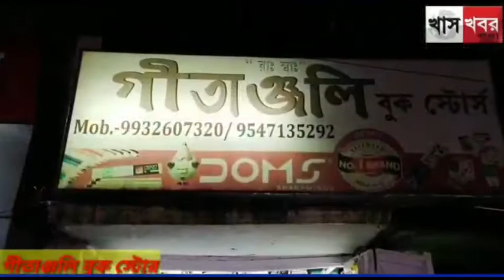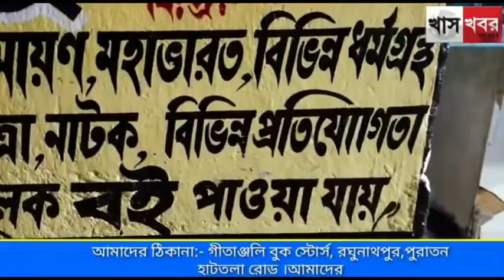রাজেশ ও তাপসের মৃত্যুবার্ষিকীতে মাতৃভাষা দিবস পালন এবিভিপি ও নবদ্বীপ বিদ্যাসাগর কলেজ ইউনিটের